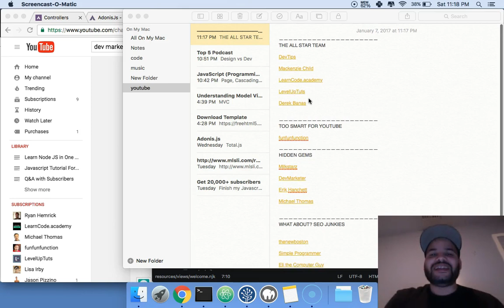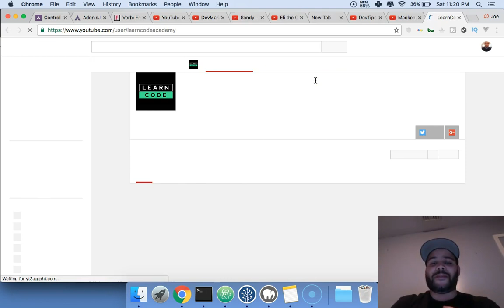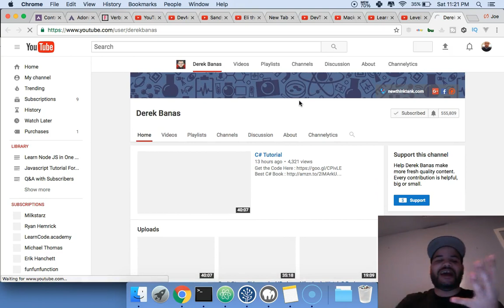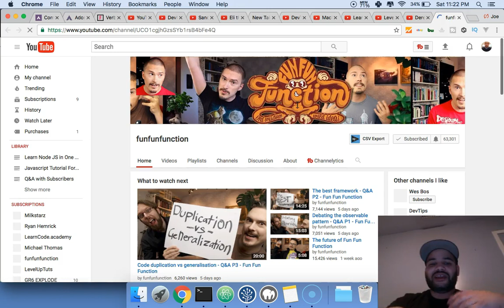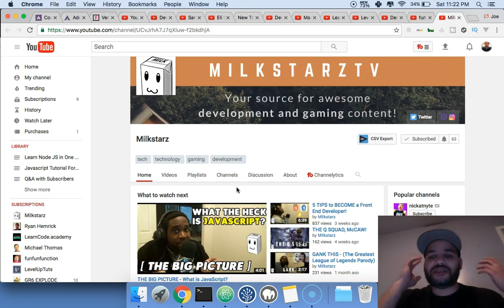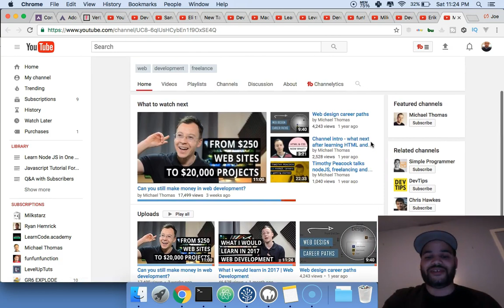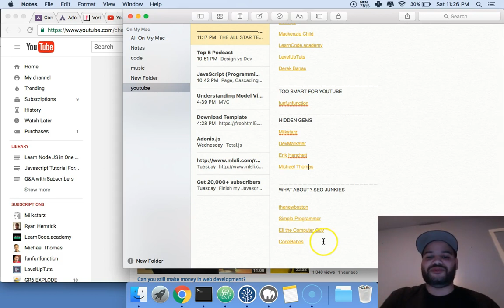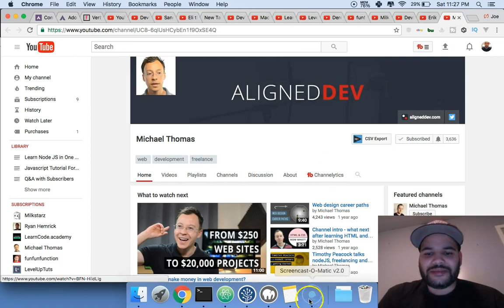Top 15 Web Developers on Youtube (MUST WATCH)